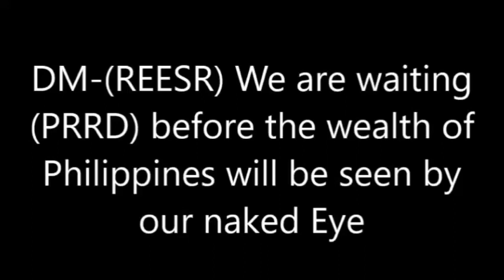DM-Ruben E. Ecleo, Sr.-Before the wealth of the Phil will seen by our naked eye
‘MAYROON SIYANG INAANTAY NA BAGO NIYA IBIGAY ITONG KAYAMANAN NA ITO NA BAGO NIYA IPALABAS SA MATA NG TAO MAY INA-ANTAY SYA NA TAONG MAGDADALA NG PILIPINAS NG ATING BANSA NA PILIPINAS, MAYRON SIYANG NABIGYAN… NA YONG TAO NA YON SIYA ANG TUNAY, AT TUNAY NA MAGMAMAHAL SA KANIYANG MGA TAUHAN’